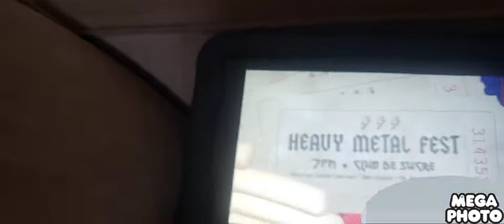dont touch your face on moiasc effect